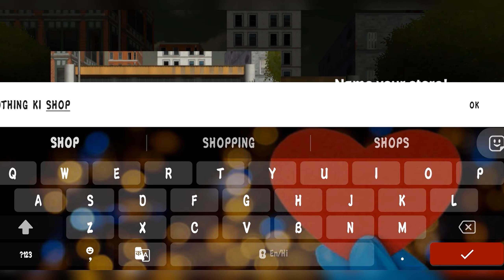I Tried The Worst-Rated Clothing Store Simulator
I OPENED MY OWN CLOTHING STORE SIMULATOR | NEW BUISNESS EP-1

So Guyz! Aaj mene apna khudka clothing store khola hai aur usme bahut sare kapde bechkar paise kamaye. Kafi maja aaya!

Opened A New Clothing Store!! | New BUISNESS EP#1

Opened a New Clothing Store NOTHING GAMES LIVE

Launched a New Clothing Business | Clothing Store Simulator

I started A New Buisness-Cloth Store NOTHING GAMES LIVE

Set Up a New Clothing Business NOTHING GAMES LIVE

I Opened A New Clothing Store NOTHING GAMES LIVE

New Clothing Store Is Now Open NOTHING GAMES LIVE

Best Clothing Store Simulator For Mobile NOTHING GAMES LIVE